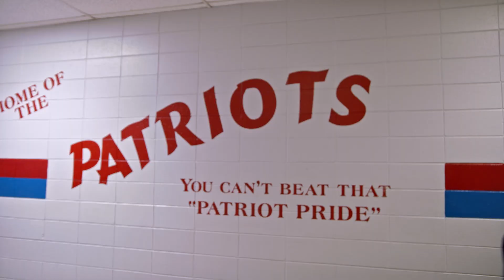Beverly Owens, Kings Mountain Middle - 2019 Career Awards for Science and Mathematics Teachers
Burroughs Wellcome Fund Rewards Outstanding STEM Teachers in North Carolina

RESEARCH TRIANGLE PARK, NC – During the past two weeks, Burroughs Wellcome Fund Program Officer Alfred Mays collected miles on North Carolina highways.  From the Fund’s headquarters in Research Triangle Park, Mays traveled west to King’s Mountain then east to Ansonville. He then visited Battleboro in Edgecombe County.  And finally, it was back west to West Marion and Yancey in the Blue Ridge.  All this driving was to personally inform the 2019 recipients of the Fund’s Career Award for Science and Mathematics Teachers, which recognizes outstanding STEM classroom teachers in North Carolina public schools.

This year’s recipients are:

Casandra Cherry
Philips Middle School
Edgecombe County Schools

Renata Sabine Crawley
West Marion Elementary
McDowell County Schools

C. Justin Jones
Ansonville Elementary School
Anson County Schools

Beverly Owens
Kings Mountain Middle School
Cleveland County Schools

Sara-Elizabeth (Sallie) Senseney
Mountain Heritage High School
Yancey County Schools

“Witnessing the reaction of the teachers and their students is something I’ll never forget,” said Mays.  “This award recognizes the excellence of an individual teacher, and will impact the entire school and school district.”

The Career Award for Science and Mathematics Teachers was created in 2009 to provide outstanding STEM teachers in NC with professional development, equipment and supplies, and salary support.

“Teachers are in a unique position to make a difference in a child’s life,” said Fund President Dr. John Burris.  “We awarded individuals who have an infectious enthusiasm for the STEM subjects and teach with empathy and skill.”

In the decade since the creation of the Career Awards for Science and Mathematics Teachers, the Fund has recognized 33 N.C. teachers for an investment of more than $5.4 million.